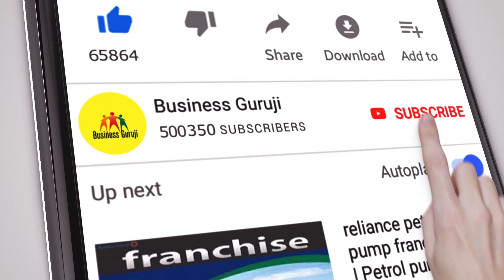सबसे सस्ता चप्पल बनाने का रॉ मैटेरियल, cheap slipper making raw material | slipper business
अगर आप चप्पल बनाने का व्यवसाय करते हैं या फिर नया व्यवसाय शुरू करने की सोच रहे हैं तो आपको सबसे पहले उसके कच्चे माल की व्यवस्था करनी होगी तो आज मैं आपको इस वीडियो के जरिए बताता हूं कि आपको सस्ता कच्चा माल यानि कि रो मटेरियल कहां से मिलेगा
shera enterprises
near-shiv vihar metro
station-2,number
parsmhans gate loni
Ghaziabad

My channel is about business and also related to business ideas.

ITS ALL DEPEND ON ON BUSINESS PLAN AND YOUR HARD WORK ...PLZ YOU MUST RESEARCH YOURSELF BEFORE START ANY TYPE OF BUSINESS ..THIS video is only for Education purpose.

:- :- :- :- :- :-  :- :- :-  :- :- :-  चेतावनी  :- :- :- :- :- :-  :- :- :-  :- :- :-
               ग्राहक कोई भी सामान खरीदने से पहले अपने विवेक और समझ का सहारा जरूर ले, किसी भी प्रकार के नफा नुकसान की जिम्मेदारी आपकी अपनी होगी,  Business guruji Channel और YouTube किसी भी तरह से जिम्मेदार नहीं होंगे,

Video Declaimer
This video is for education purpose only. You need to get proper training & knowledge About Business & need a valid license from your govt. before starting starting any business .This video is created only to provide educational information about scrubber business. Business ideas HUB channel is not responsible for any profit or loss in any business. It is not our product or image.